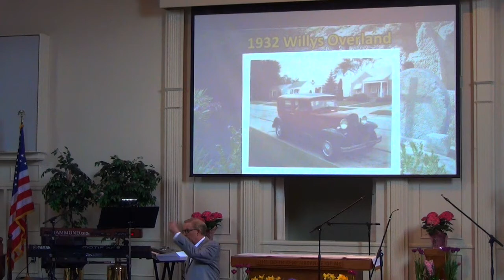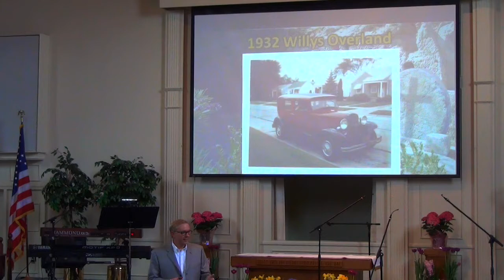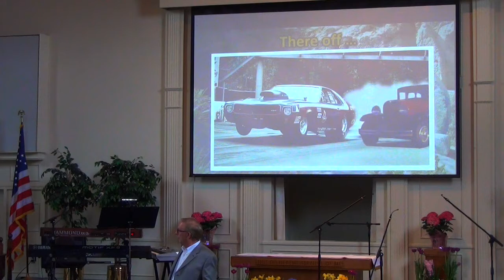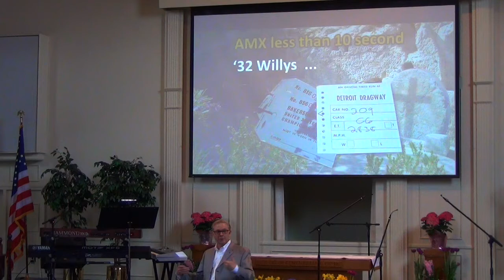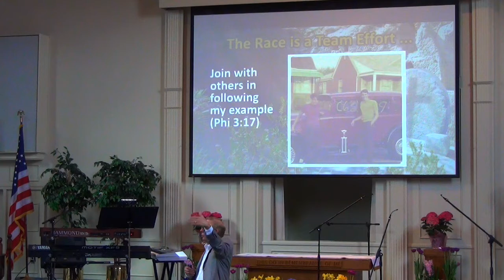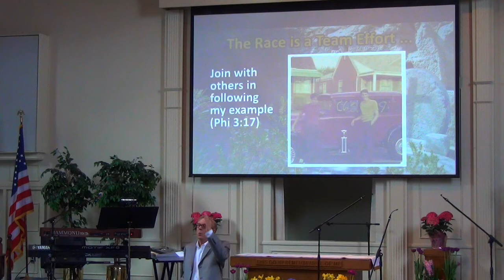'What Difference Does Easter Make?', Pastor Dr Henderson